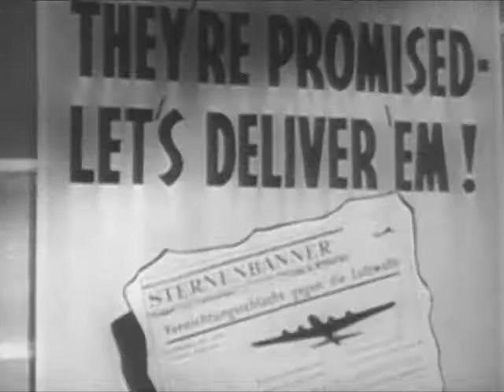History of the United States Air Force - 1944-1945 (1976) - CharlieDeanArchives / Archival Footage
COVERS HISTORY OF ARMY AIR CORPS ACTIONS DURING AIR WAR OVER EUROPE AND THE PACIFIC, INCLUDING THE SURRENDER OF JAPAN. .